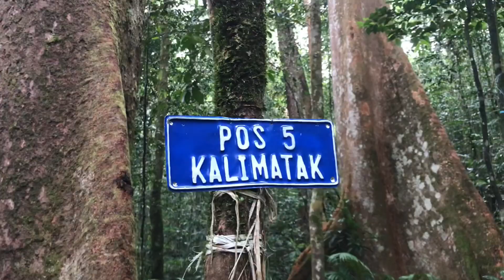Part 2. Desa Belangian dan Pos 5 Kalimatak (Sarangnya Lintah Kalimatak / Pacat Tentara)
Perjalan kali ini penuh dengan tantangan berat untuk menaklukan Pacat selamat perjalanan. Istirahat sebentar dan Labjut untuk menuju Puncak Kahung.